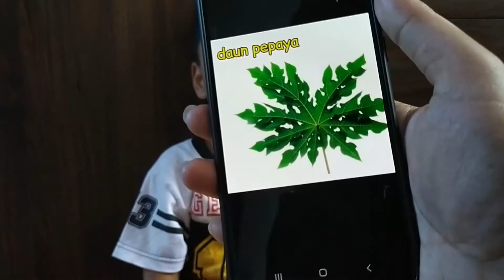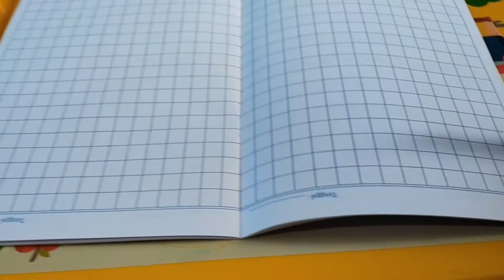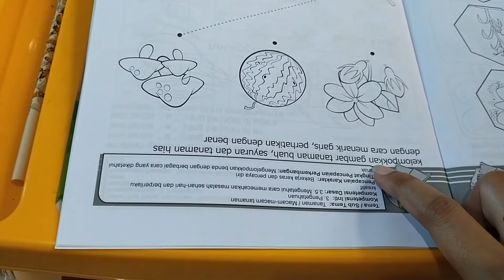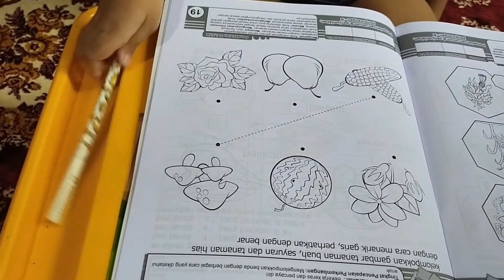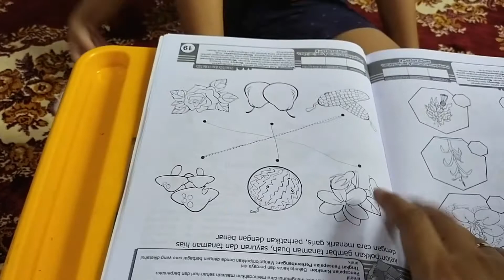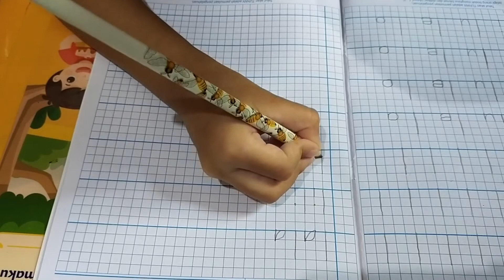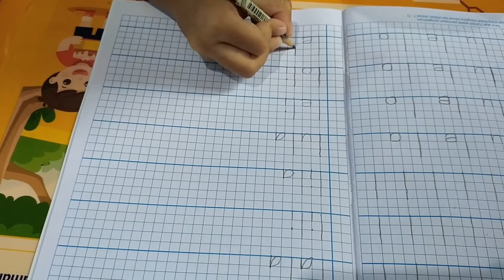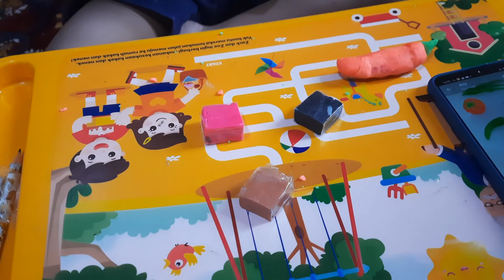Tanaman Sayur Gabriel 21 Oktober 2020 Homeschooling Materi Belajar TK